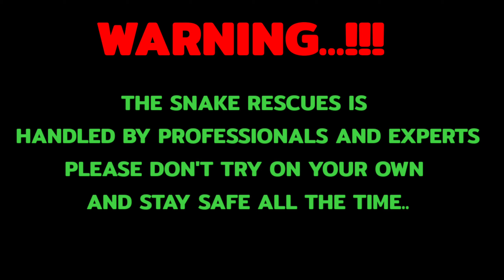लॉक डाउन में हम अंदर और सांप बाहर। In lockdown People Inside Snakes Outside. 9900127861